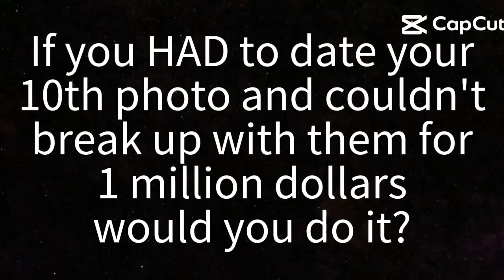6 June 2024